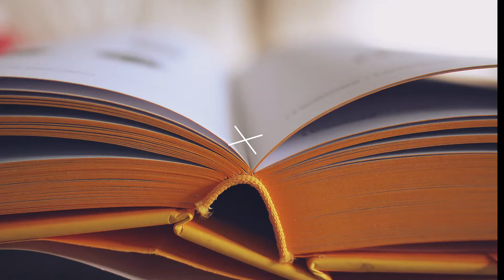Hablemos de experiencia de compra en retail y la empresa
Datos del libro:
- Título completo: El Código Retail. Lo que el Management puede aprender del Retail.
- Editorial: Libros de Cabecera
- Nº de páginas: 262
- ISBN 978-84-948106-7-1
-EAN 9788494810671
Ya disponible en todos estos sitios, y en 2019 en Latinoamérica :)